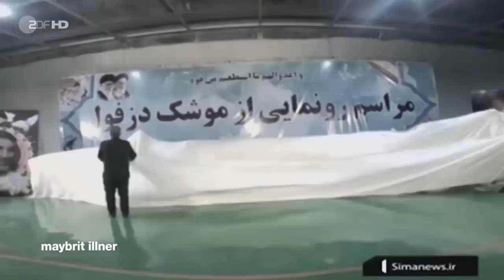Maybrit Illner 09 01 2020 USA gegen Iran – ein vertagter Krieg ?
Maybrit Illner  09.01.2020 USA gegen Iran – ein vertagter Krieg?▶︎ganzeSendung◀︎HD

Zu Gast👨‍👦‍

☞ Sigmar Gabriel (SPD)
☞ Daniel Gerlach, Journalist und Autor
☞ Düzen Tekkal, Journalistin und Autorin
☞ Ulrike Becker, Historikerin
☞ Elmar Theveßen, Journalist

„Schwere Rache“ hatte der Iran nach der Tötung des Top-Generals Ghassem Soleimani den USA geschworen. Raketen flogen auf US-Stützpunkte im Irak. Die Schäden anscheinend gering. Wohl auch deshalb hat US-Präsident Trump von einer weiteren militärischen Reaktion erst einmal abgesehen. Stattdessen soll es neue, noch härtere Sanktionen gegen den Iran geben.

Setzt Teheran auf Deeskalation oder folgt die „schwere Rache“ noch? Werden die US-Sanktionen die iranische Führung aufhalten auf dem Weg zu einer Atombombe? Ist ein militärischer „Showdown“ mit dem Iran nur aufgeschoben? Und wo steht Europa in diesem Konflikt?